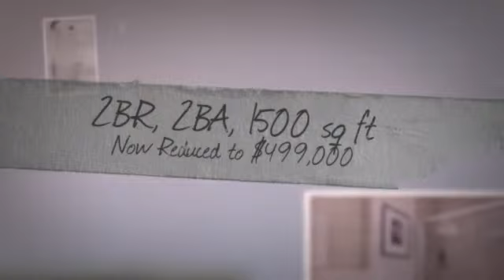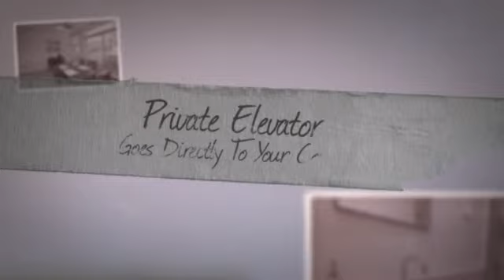Philadelphia Real Estate - 1531 Bainbridge St. B - $499,000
1531 Bainbridge St. B - Now Reduced to $499,000!